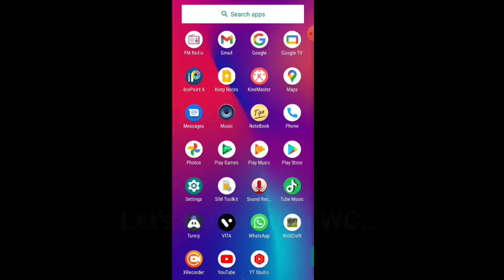Wildcraft: What happens if you spawn LaRona and growl at her?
A moment of silence for little Jimmy who thought this was real

Soo ig this is a Fan Made for crazy kitty! It's a concept where LaRona ruins your Wildcraft as soon as you growl, and this took like 3 hours of editing and filming so hope you enjoy!

So we all know Crazy's creepypasta, LaRona, who hacked her friend "bob" and now spawns under certain conditions in a corner of the farm, But what if you don't follow crazy's instructions on doing it safely? More specifically... What if you growl at LaRona? That's what we are gonna do today, recklessly risking our acc! Not really bc this is fake but let's pretend ✨

Btw the tutorial video is from Jegesckee, the one I recorded on my laptop back when I made the "Dahlia plays Wildcraft on PC" vid was just too laggy

song: House of Memories by Panic! At the disco, 0.8x speed